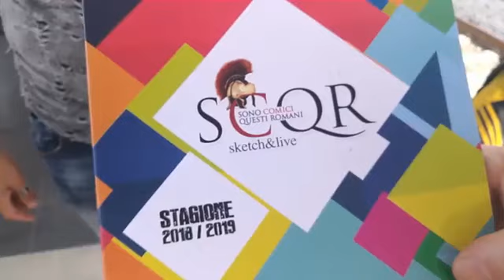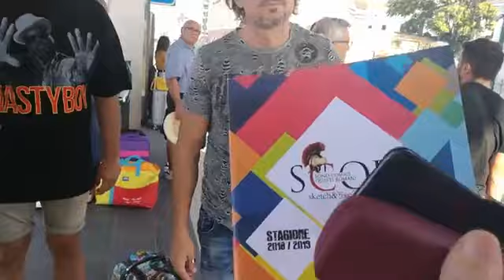9 agosto 2019